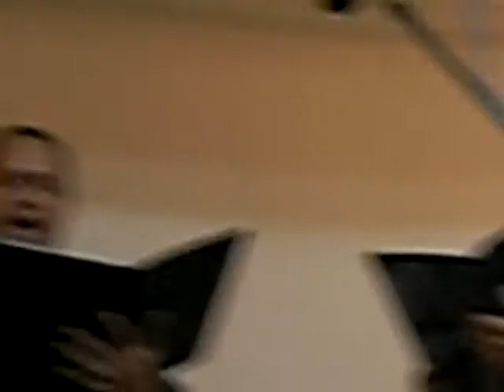Ensamble vocal "Cantaires": "Jubilate Deo"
Ensamble vocal "Cantaires" dirigido por el maestro Behomar Rojas: "Jubilate Deo". Navidad Coral 2009 Colegio de Abogados de Lara